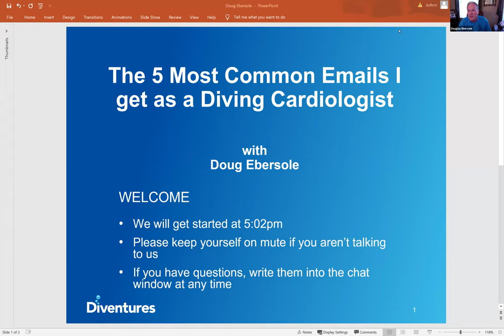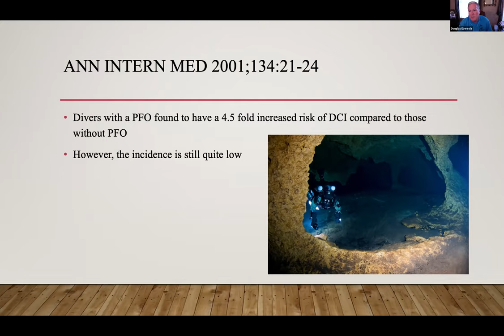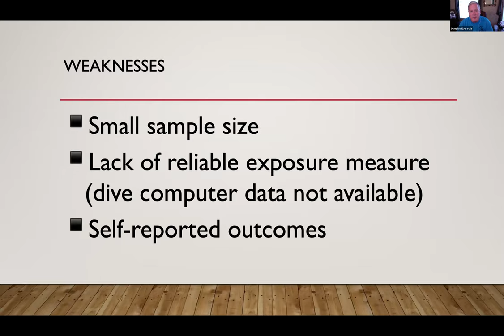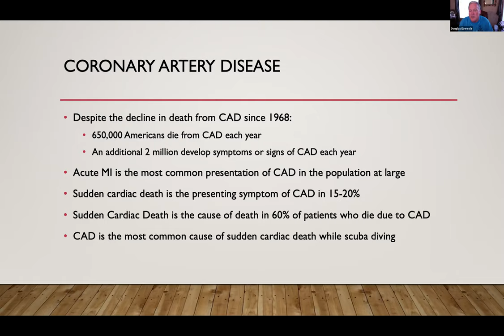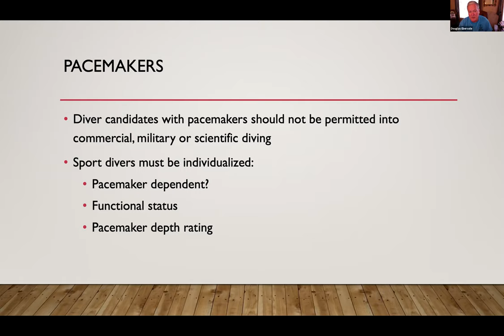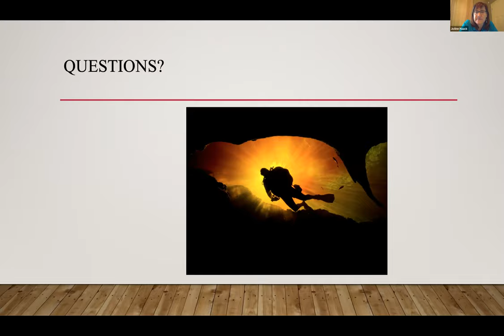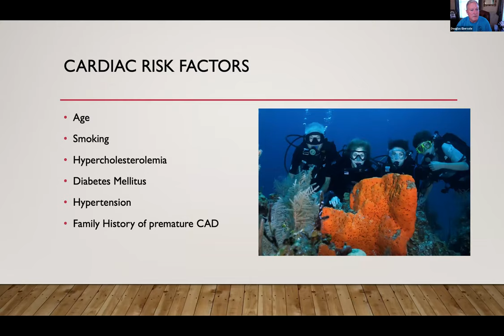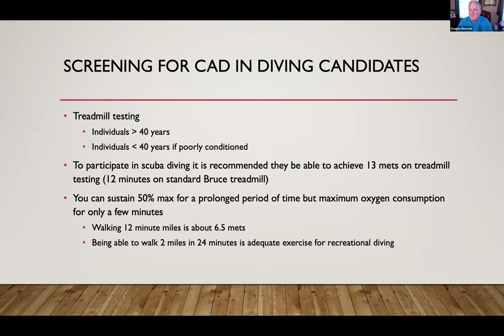The 5 Most Common Questions I Receive as a Diving Cardiologist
This presentation discusses the five most common cardiac-related questions I receive. The topics will include patent foramen ovale (PFO), diving with coronary artery disease (stents, bypass surgery), atrial fibrillation (an irregular heart rhythm), diving on “blood thinners”, and diving with cardiac devices such as pacemakers, and defibrillators.

Douglas Ebersole, MD is an interventional cardiologist at the Watson Clinic LLP in Lakeland, Florida, and is the Director of the Structural Heart Program at Lakeland Regional Health, an 850-bed tertiary referral hospital in Lakeland. He has been diving since 1974 and is an avid recreational and technical open circuit and closed circuit diver and instructor as well as an accomplished underwater photographer Along with being a cardiology consultant to Divers Alert Network, he is also on the Board of Advisors for IANTD, the Training Advisory Panel for TDI/SDI, the medical advisor for RAID, and the Florida Sales Agent for KISS Rebreathers.